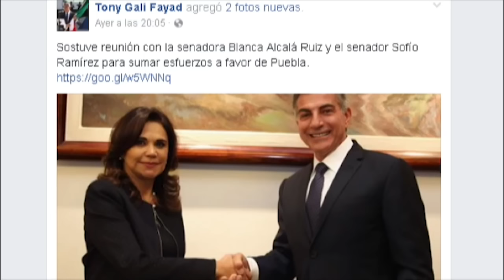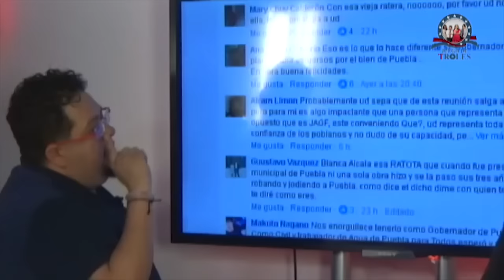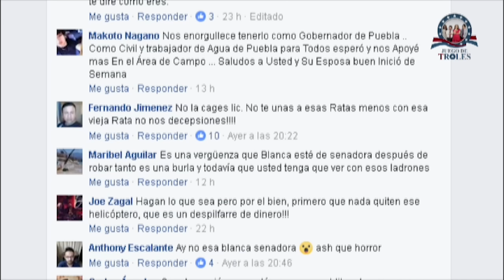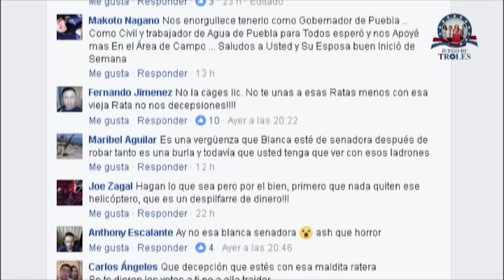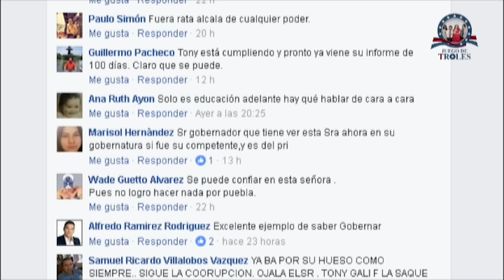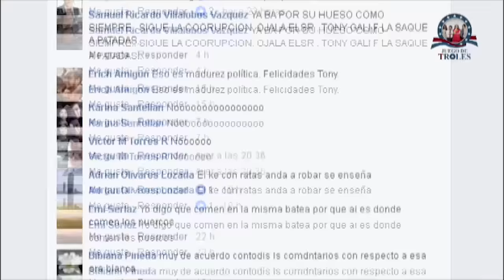JDT 21/03/17 Gali se reune con el animal más ponzoñoso de Tlaxcala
Juego de Troles: Arturo Rueda, Zeus Munive, Edmundo Velázquez y Viridiana Lozano